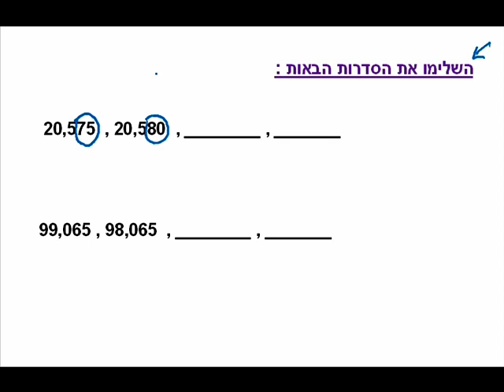כיתה ד - שיעור 07 א' - סדרות .mp4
שיעור על הנושא סדרות חלק א